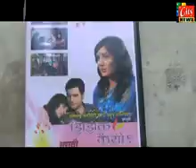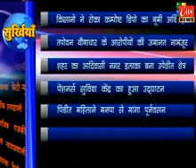28.1.15 city news amravati.hindi 2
28.1.15 city news amravati.hindi 2